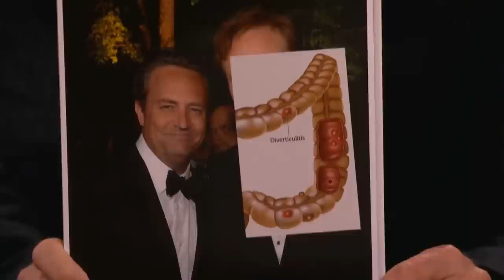Fan Correction: Conan's Grammar Is Terrible! | CONAN on TBS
Fan BHanks23 think Conan mixed up "me" and "I," but it turns out Bhanks23 should clean out his ears.